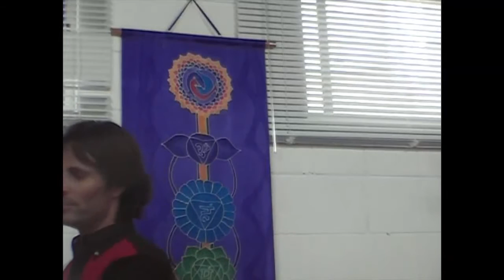Jesus on The Hells and the Multidimensional Universe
Jesus discusses the nature of the universe and how the hells are created.

dtstart:010620:
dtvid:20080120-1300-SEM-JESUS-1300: